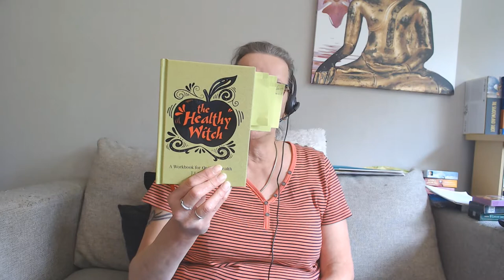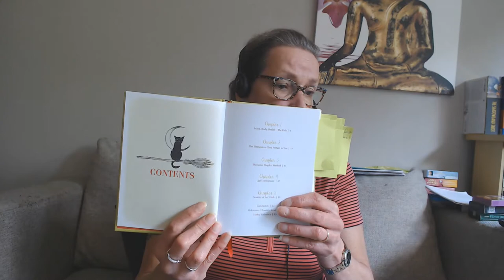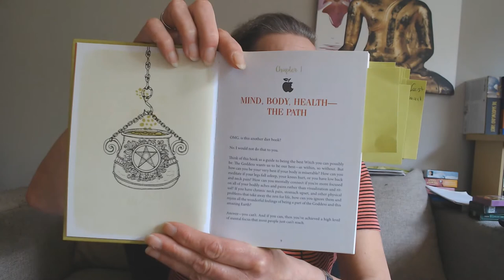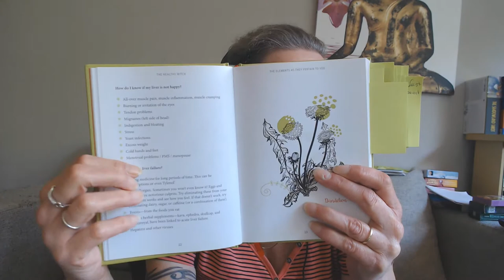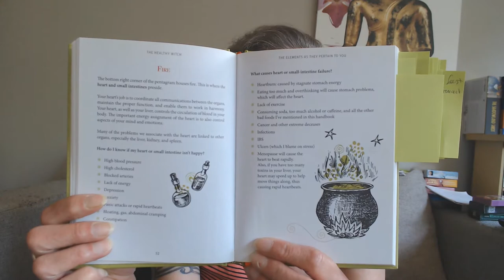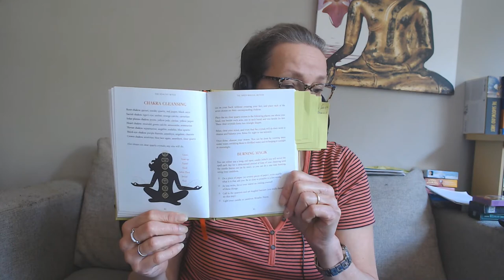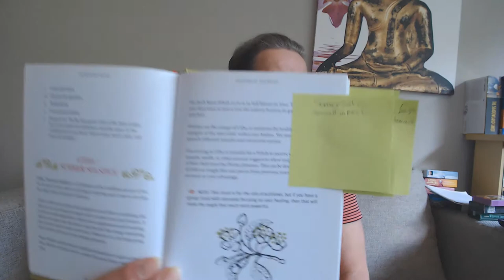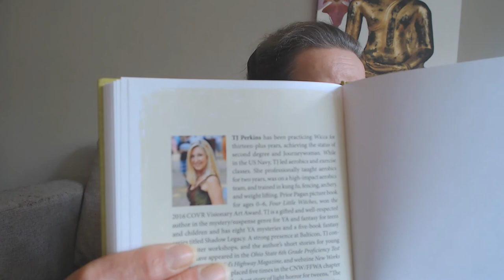REVIEW ON THE HEALTHY WITCH - THE WORKBOOK FOR OPTIMAL HEALTH by T J PERKINS! A BOOK!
This book THE HEALTHY WITCH  by T J  Perkins,  is a lovely book. It is very informative and Practical book, it is not only a reading book But also a workbook. As  It is like a personal Witchy book and covers a lot of subjects, with regard to our health and well being , as a person/witch.

 But  Also  about how the witch lives and how she/he heals themselves and others.  TJ  also goes into  what  ways one can heal themselves like a witch and their way of live.
This book Looks at symptoms like menopause, rheumatoid arthritis and  fibromyalgie, headaches,  sleeplessness and more. By actually following her suggestions one can enhance their own health and life in general.  Besides learning about food, diet, relaxation, one also learns about their own body & mind and nature and its plants, gems and animals and it’s  environment. Also more about witchery in itself.
This is a great book if you wish to become a witch or naturist, vegan or pagan. Or just  to learn how to love and take better care of yourself.
It also looks at the spiritual & mental site of the Body’s Health and the Path that you are on and the  way you can enhance this besides your physical side of the body.
It also looks into the way  a  witch heals themselves and others, by just being one with  nature and the use of  nature and it natural sources. Combined with their rituals and beliefs.
If you wish to improve your health on every level and enhance your vibration, than this is  the book for you. It also guides you to do the work and to see the improvements of your actions.
It leads one step by step and it is easy reading. No difficulties in understanding what the suggestions or instructions are. One feels totally relaxed with all the guidance one gets and feels enriched by knowledge and also feels grounded with in one’s own strength.
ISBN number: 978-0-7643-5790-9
price: $16.99 usa dollars